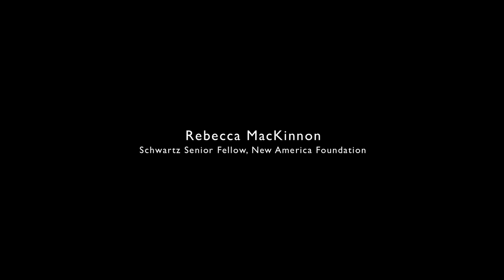Rebecca MacKinnon and Jillian York on Examining: Online Rights and Freedoms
The Internet has become an indispensable tool, bringing unprecedented access to information and the ability to express oneself to billions of people worldwide. Many believe access to the Internet should be included in the Declaration of Human Rights, but the debate of over Internet freedom continues and it is fierce.

As is evident with the Arab Awakening, online tools can be a platform to turn social unrest into real political movements and even revolutions, but internet censorship can also be a key to modern oppression. What does this convergence of unchecked government actions and unaccountable company practices mean for the future of democracy and human rights around the world? What are the advantages and limitations of online dialogue as a platform for social change?

Join Rebecca MacKinnon and Jillian York, two internet theorists on the forefront of this debate, for a discussion the complex power dynamics amongst governments, corporations and citizens in cyberspace.